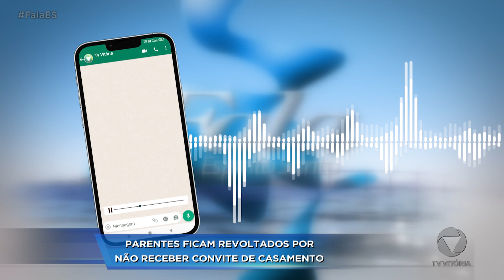Noiva não convida família toda para o casamento e causa polêmica